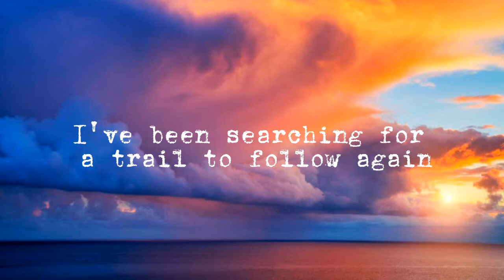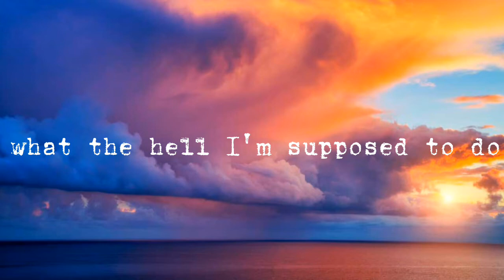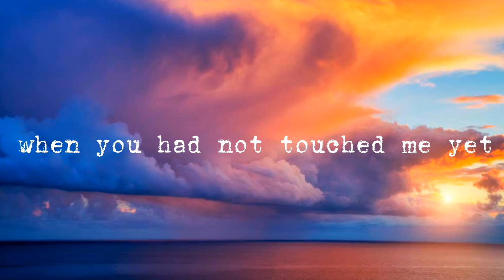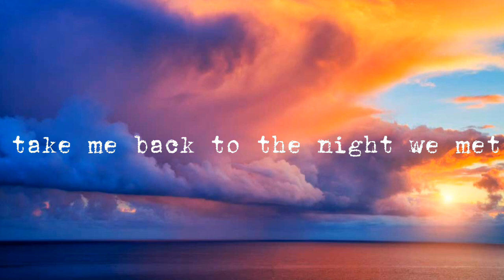Lord Huron - The Night We Met (Lyrics)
Song: The Night We Met by Lord Huron

use your headphones for this video because it is an 8D Version

Info: Write a comment with your song, mashup or mix suggestion.